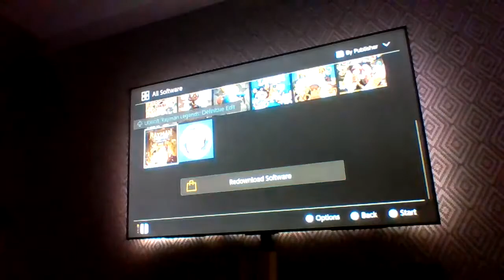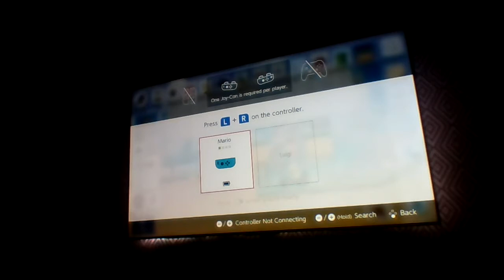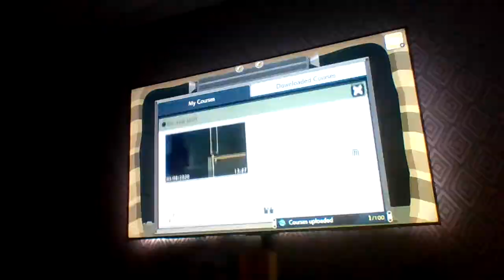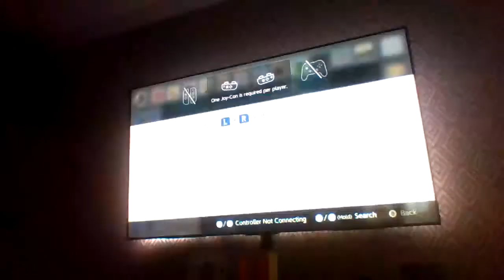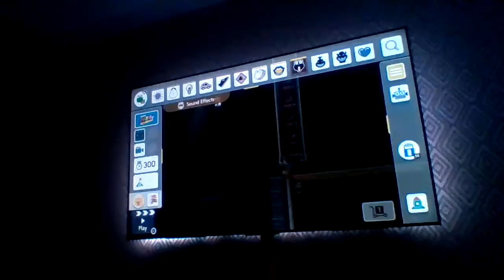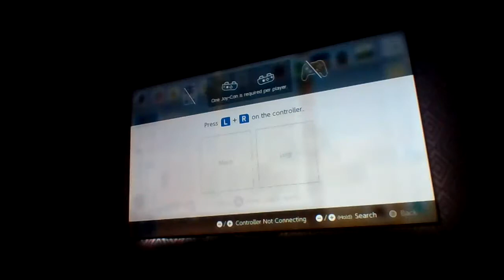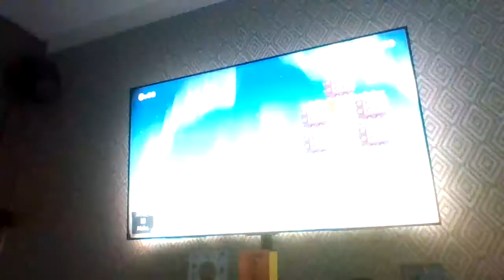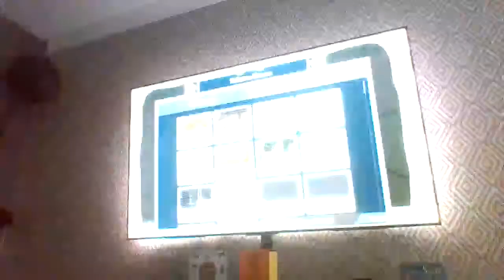playing 2 player co,op in super mario maker 2 episode 2